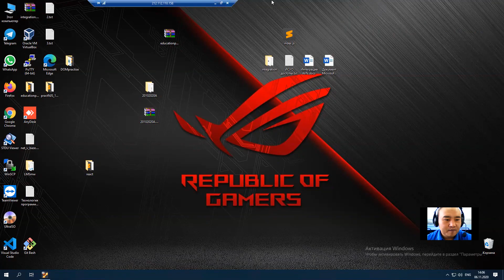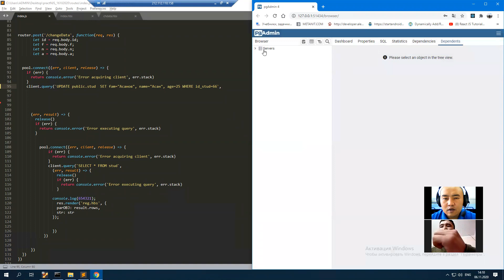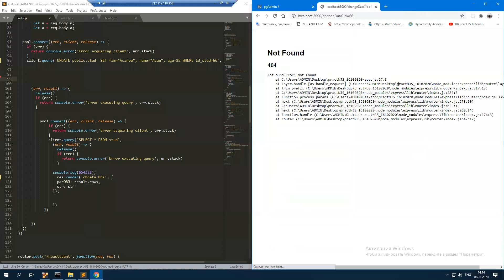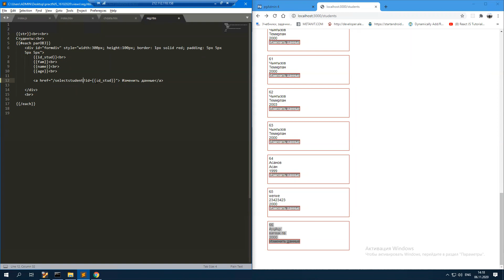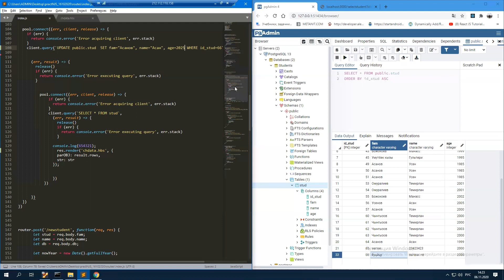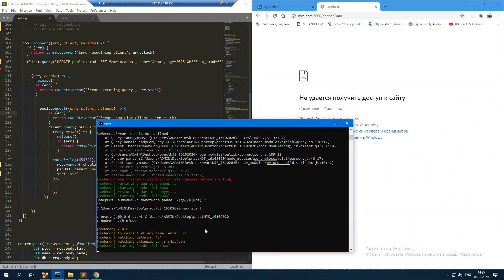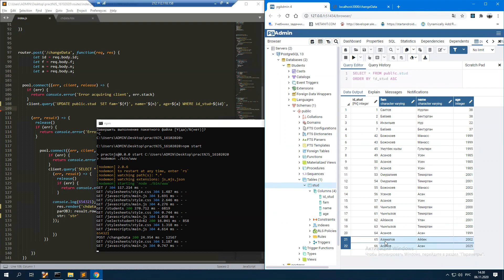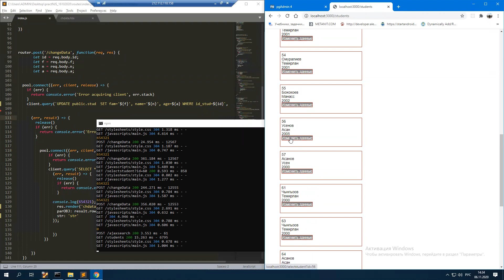Update данных в SQL через форму (продолжение 1-часть 06.11.2020)